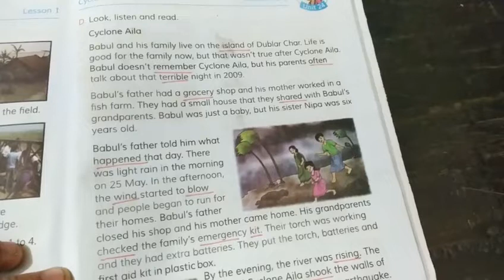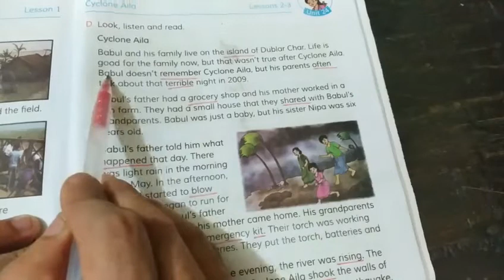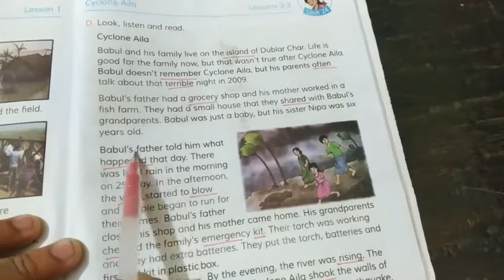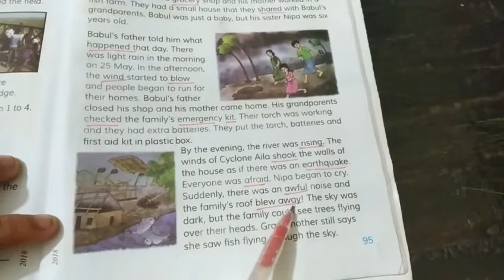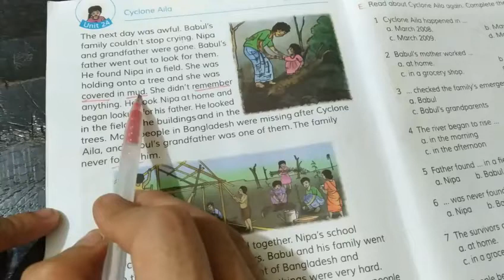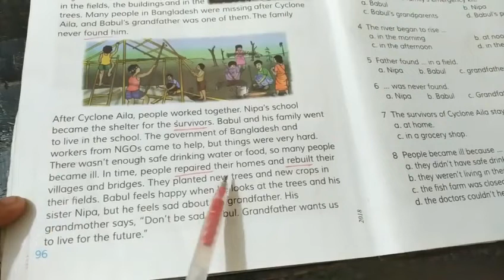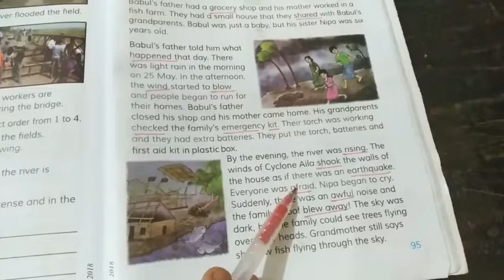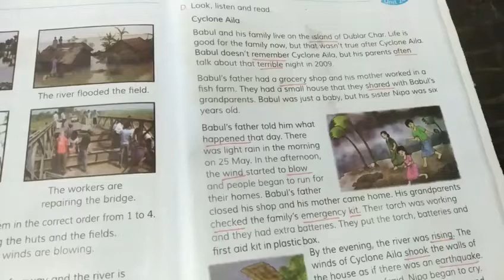প্রাথমিক শিক্ষা সমাপনী পরীক্ষা-২০১৯। English (Seen Passage - Cyclone Aila)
লাইক,কমেন্ট,শেয়ার ও সাবসক্রাইব করে আমাদের সাথে থাকবেন এবং আমাদের অনুপ্রাণিত করবেন। ধন্যবাদ।